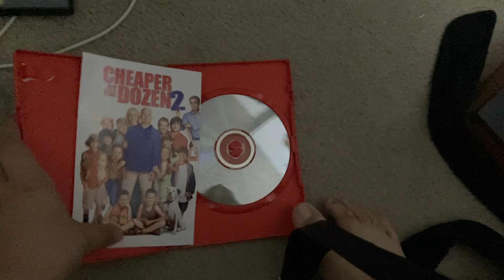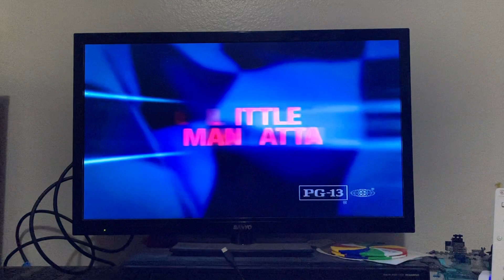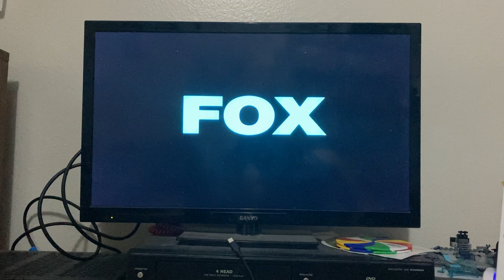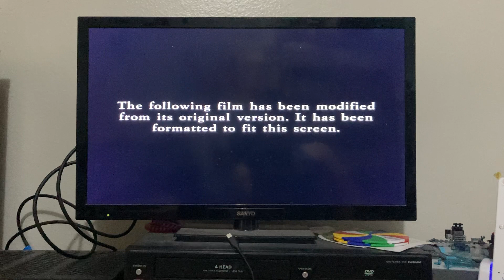Opening to cheaper by the dozen 2 2006 DVD Side A